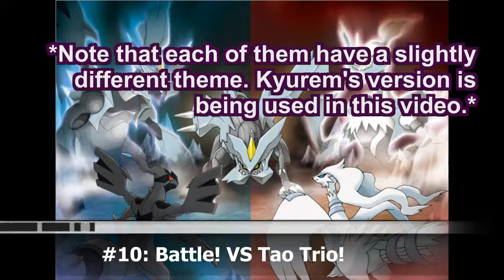Top 15 Favorite Pokemon Black and White Songs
Here...new video. Happy? ^.^
I'm too lazy to put down reasons but I do love the BW soundtrack though.